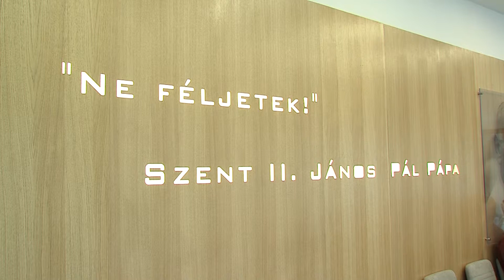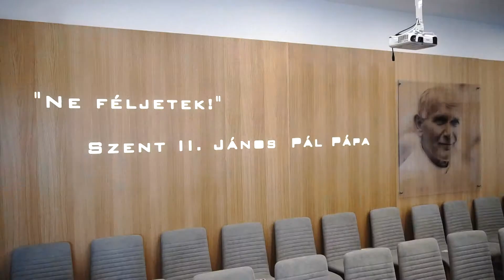Megnyílt az új kápolna Kertvárosban - 2019.04.17.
Hétvégén már három szentmisét is tartott Kövesi Ferenc plébános a most megnyílt, Szent II. János Pál Kápolnában. Az új plébániához kertváros déli része, valamint filiaként Gyód, Keszü, Kökény, Nagyárpád és Postavölgy tartozik. Az akadálymentesített kápolnában a nagyhéten is lesznek szertartások.